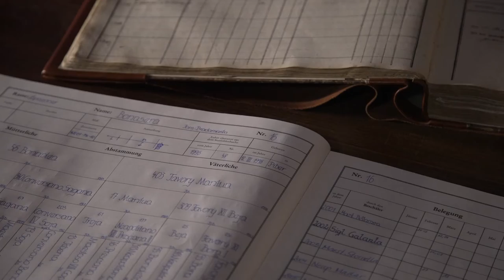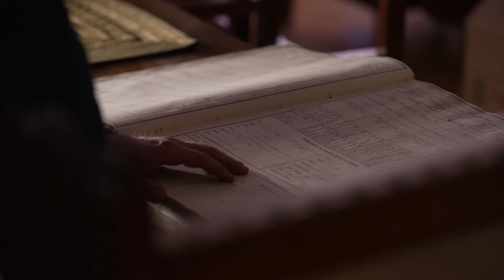Piber Digital - Zuchtbücher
In Piber wird nach den klassischen Richtlinien des barocken Lipizzanertyps gezüchtet, in der direkten Nachfolge der alten kaiserlichen Herde. Die Dokumentation der Abstammung hat in der Pferdezucht große Bedeutung, und wird in Zuchtbüchern dokumentiert, die bis heute von
Hand geführt werden und im Archiv in Piber aufbewahrt sind. Eine erfolgreiche Zucht gelingt aber nur mit sorgfältig ausgesuchten Stutenfamilien. Durch die konsequente Zucht konnten die Lipizzaner als eigene Rasse über so lange Zeit erhalten werden.

Apps zur Ausstellung

Projekt: Piber Digital

Digitalisierung des immateriellen und materiellen kulturellen Erbes um die Zucht der Lipizzaner

Die Spanische Hofreitschule hat gemeinsam mit dem international renommierten Ludwig Boltzmann Institut für Archäologische Prospektion und Virtuelle Archäologie am 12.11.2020 im Bundesgestüt Piber ein ambitioniertes Forschungsprojekt zur Digitalisierung des Kulturerbes rund um die Zucht der Lipizzaner gestartet. Die Forscher des LBI ArchPro verbinden das immaterielle Kulturerbe der Menschheit mit dem bis heute in seiner ursprünglichsten Form erhaltenen materiellen Erbe in Piber. Bedeutende Gegenstände der vergangenen Jahrhunderte, vom Schloss Piber über die historische Reithalle bis hin zu den Laufställen für die Stuten und ihre Fohlen werden den Besucherinnen und Besuchern auf digitale Weise näher gebracht und bleiben so für die Nachwelt erhalten. Mit modernen digitalen Methoden und Techniken wird der Zugang zu diesem außergewöhnlichen Kulturerbe auch für die zukünftigen Generationen bewahrt und gesichert.

In enger Zusammenarbeit mit der Hofreitschule und der Gestütsleitung entsteht ein Konzept für die Neugestaltung des bestehenden Museums und der Ausstellungsräumlichkeiten im Schloss Piber. Für die nächsten fünf Jahre ist gemeinsam mit der Wissenschaft jährlich eine große Sonderausstellung zu den historischen Reitervölkern geplant. Mit der wissenschaftlichen Aufarbeitung und Präsentation wird die Geschichte und den Einfluss der Reitervölker wie der Skythen, Hunnen, Awaren, Magyaren und Mongolen spannend erlebbar.

Diese Forschungsinitiative der Spanischen Hofreitschulet gibt dem Lipizzanergestüt Piber, aber auch der gesamten Region neue Impulse. Die Digitalisierung und Vermittlung des kulturellen Erbes der Lipizzanerzucht und die Förderung von Wissenschaft und Forschung dienen auch dem Kulturtourismus und stärken die Region in ihrer wirtschaftlichen Entwicklung.